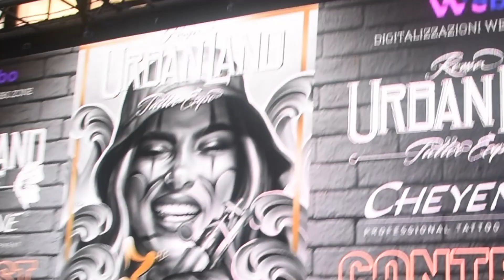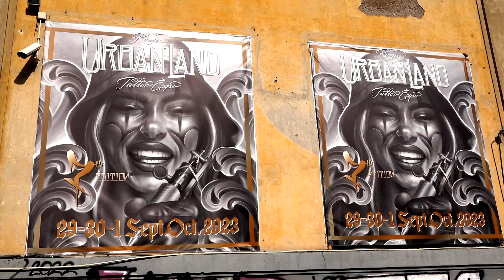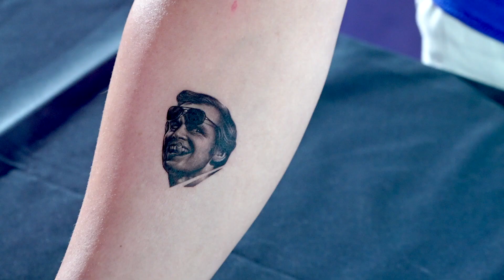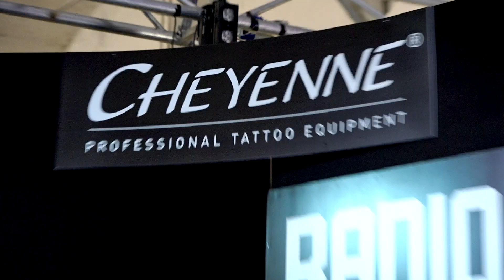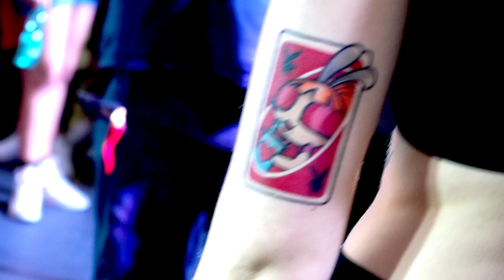URBAN LAND 2023 - I PARTE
Riviviamo insieme i momenti più di belli di questa passata edizione e vi  aspettiamo all'ottava edizione Urban Land Tattoo Expo Roma 11-12-13 Ottobre 2024 nella nuova location presso San Paolo District. Via Alessandro Severo 48 ROMA.
Let's relive together the best  moments of this past edition and we look forward to seeing you at the eighth edition of Urban Land Tattoo Expo Roma   October 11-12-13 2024 in the new location at  San Paolo District. Via Alessandro Severo 48 ROME.